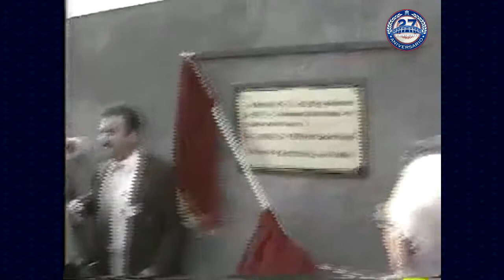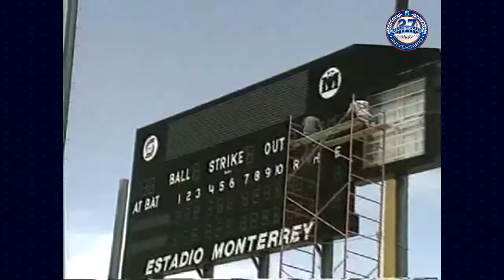27 AÑOS DE LA INAUGURACIÓN DE NUESTRO PALACIO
Para comentar, puedes usar el hashtag TodosSomosSultanes en Facebook o Twitter.